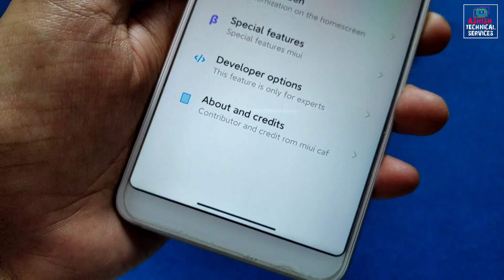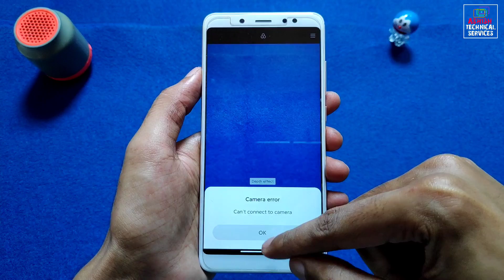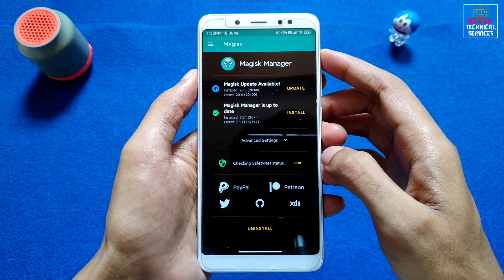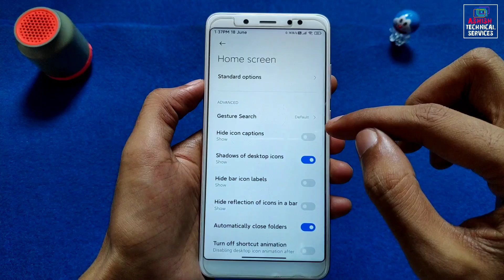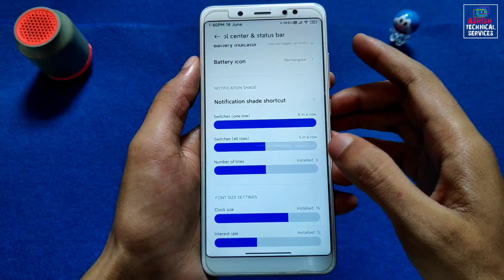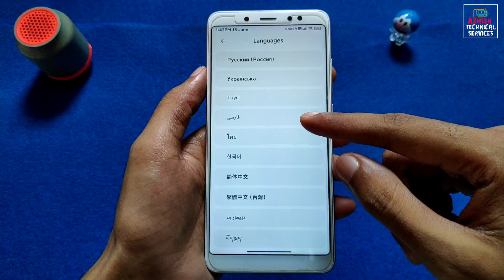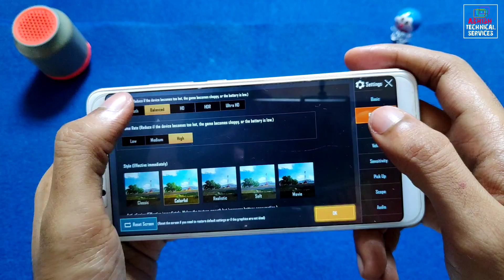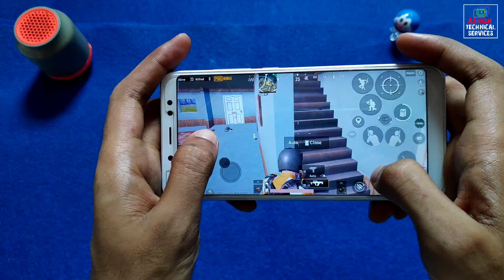MIUI 12 CAF 20.6.18 Android 10 Port For Redmi Note 5 Pro | AOD, PUBG HD, NO NEW FEATURES?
📲 𝗗𝗢𝗪𝗡𝗟𝗢𝗔𝗗 MIUI CAF 20.6.18 Port Rom For Redmi Note 5 Pro

By - Gerimis

🔥 𝗙𝗢𝗟𝗟𝗢𝗪 𝗠𝗘 🔥

🎵 𝗠𝗨𝗦𝗜𝗖 𝗖𝗥𝗘𝗗𝗜𝗧